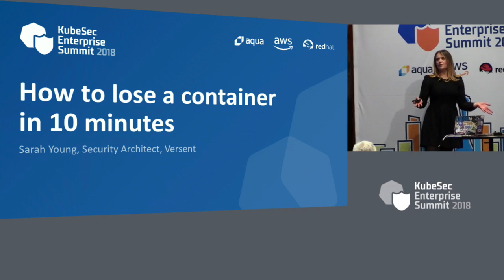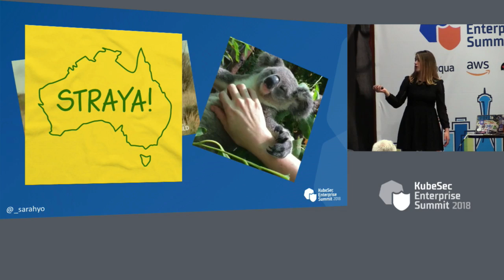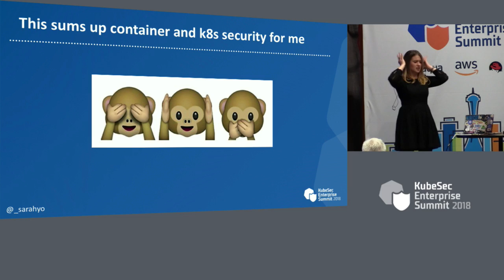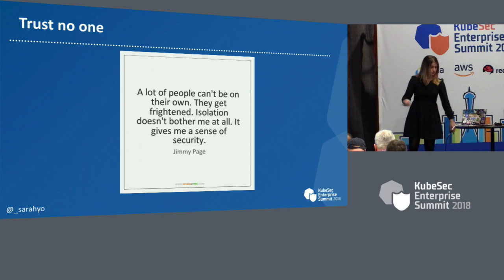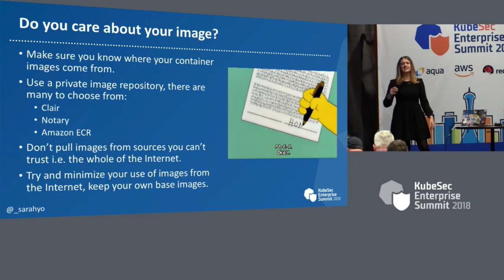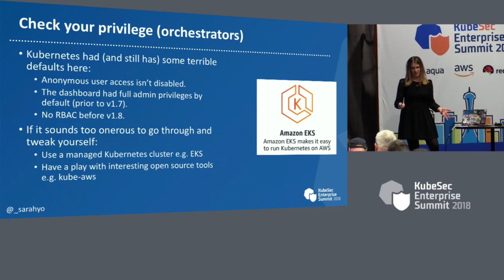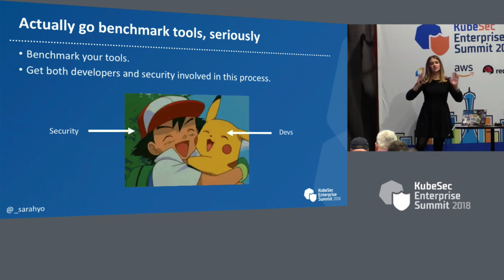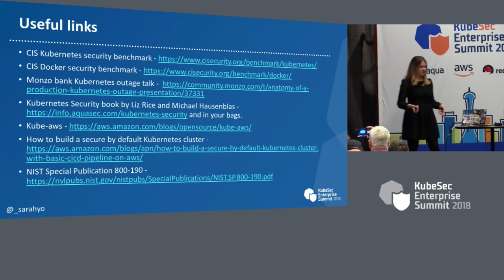How to Lose a Container in 10 minutes - Sarah Young, Versant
KubeSec 2018: How to Lose a Container in 10 minutes - Sarah Young, Versent